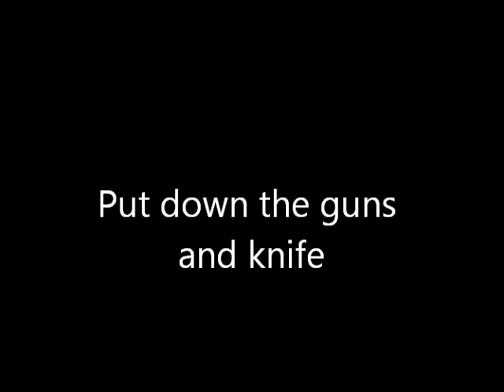put down the guns and knife